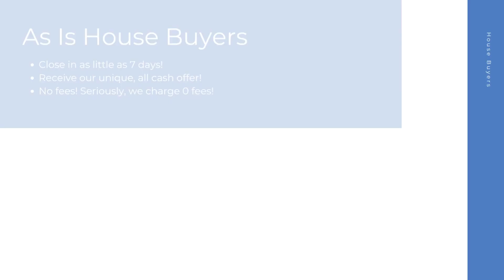House Buyers Durham North Carolina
At House Buyers, we are fast house buyers and are interested in houses, townhouses, condos, and many other properties in Durham NC. Repairs are not needed because we purchase homes as-is! Connect with our cash house buyer team for your all cash offer and get started today! We look forward to hearing the details of your property.

Cash House Buyers Durham NC

House Buyers In My Area Durham NC

Cash House Buyers Near Me Durham NC
We are known as one of the best online house buyers Durham NC!

Here at House Buyers, we put the sellers needs first. We have helped many home sellers across Durham NC since 2013 sell their homes fast. As fast and easy house buyers, our team here at House Buyers can't wait to connect with you and create an all cash offer for your house.

Local House Buyers:

Durham, NC

House Buyers Knows About:
house buyers Durham NC
house buyer Durham NC
house buyers near me Durham NC
cash house buyer Durham NC
best online house buyers Durham NC
local house buyers Durham NC
house buyers for cash Durham NC
house buyers cash Durham NC
online house buyers Durham NC
cash house buyer near me Durham NC
as is house buyers Durham NC
simple house buyers Durham NC
cash house buyers reviews Durham NC
fast and easy house buyers Durham NC
fast house buyers Durham NC
house buyers website Durham NC
quick house buyer Durham NC
house buyers fast Durham NC
cash home buyers near me Durham NC
home buyers near me Durham NC
cash home buyers Durham NC
home buyers Durham NC
as is home buyers near me Durham NC
home buyers in my area Durham NC
cash home buyers in my area Durham NC
cash home buyer Durham NC
home buyer near me Durham NC